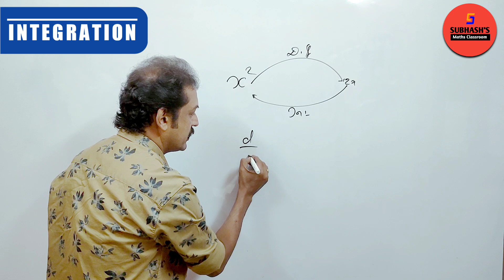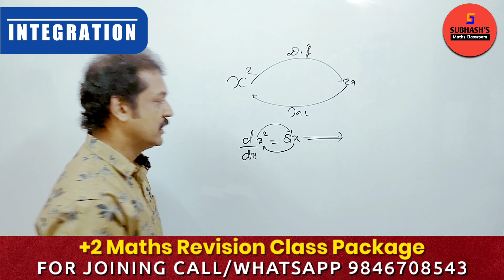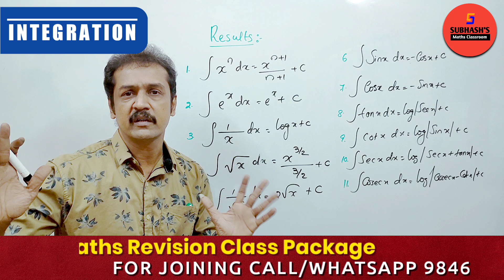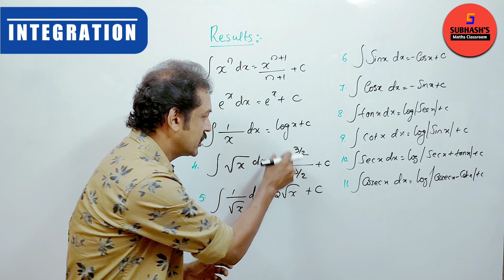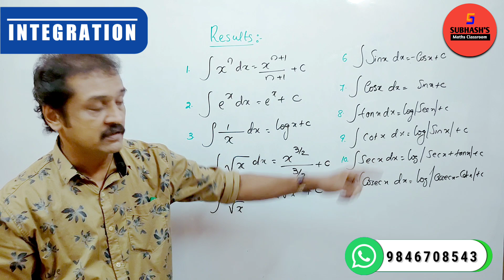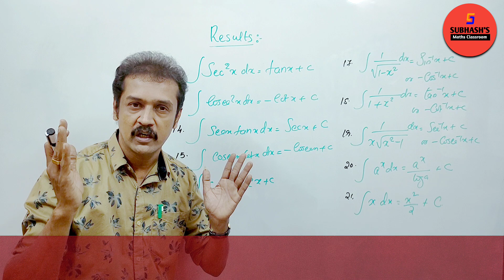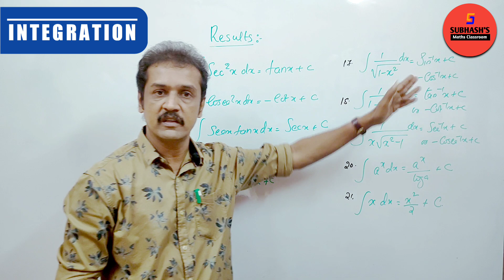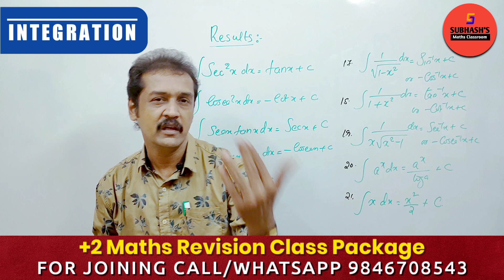+2...Maths.. INTEGRATION... ഇങ്ങനെ തുടങ്ങാം...part 1.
# plus two mathematics classes
 online tuition
 integration by substitution
 plus 1 online Maths classes
 SSLC maths classes
 maths tricks
 CBSE online Maths classes
 SSLC online Maths classes
 online tuitions
 plus two maths crash courses
 Keam maths classes
 JEE maths classes